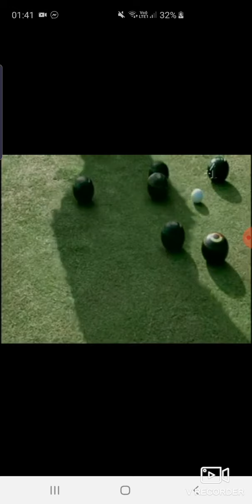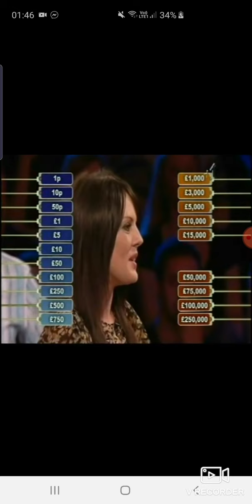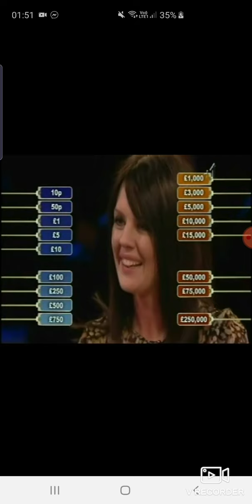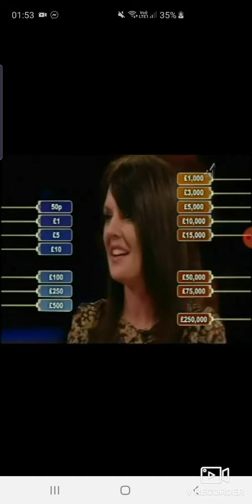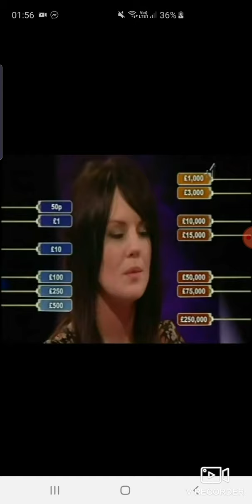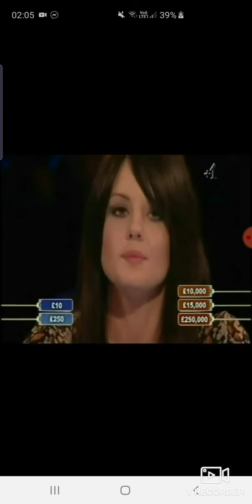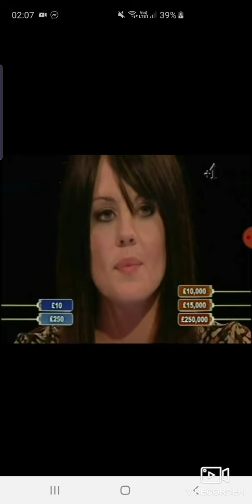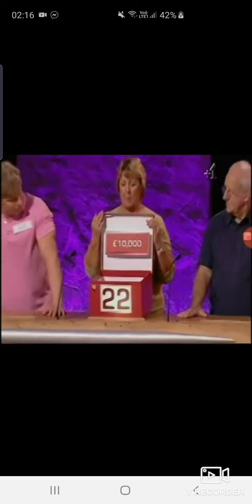Deal or no Deal. Wednesday 9th September 2009